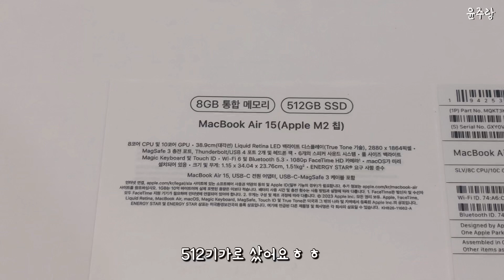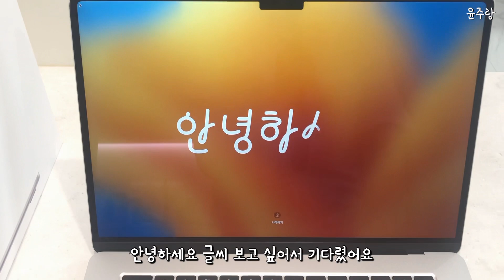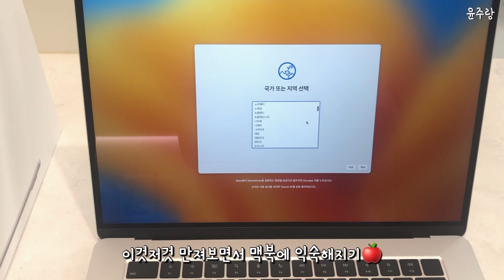MacBook Air15 M2, 맥북에어 15 언박싱🍎 | 강남 애플스토어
여러분~~오늘은 이번에 새로 나온 맥북에어 15인치 언박싱 영상을 가져왔어요!!
나오자마자 매장 가서 샀는데 이제서야 영상을 올리네요ㅠㅠ
영상 재밌게 보시구 다음 영상도 기대해주세요🥰